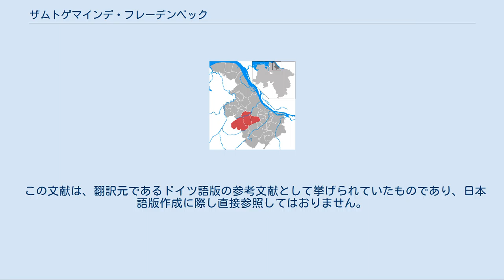ザムトゲマインデ・フレーデンベック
ザムトゲマインデ・フレーデンベック (Samtgemeinde Fredenbeck) は、ドイツ連邦共和国ニーダーザクセン州シュターデ郡に属すザムトゲマインデ（集合自治体）である。
 ザムトゲマインデ・フレーデンベックは、ハンブルクとブレーメンとの間のシュターダー・ゲースト上に位置する。
郡庁所在地シュターデの南西にあたる。
ヘルムステ地区内にリュスチェの森の一部を含む。
 このザムトゲマインデは、西はブレーマーフェルデ、南西はザムトゲマインデ・ゼルジンゲン（以上、ローテンブルク（ヴュンメ）郡）、北西はザムトゲマインデ・オルデンドルフ、北東はシュターデ市、東はザムトゲマインデ・ホルネブルク、南はザムトゲマインデ・ハルゼフェルトと境を接する。
 ザムトゲマインデ・フレーデンベックは、ダインステ、フレーデンベック、クーテンホルツの3町村で構成される。
 ザムトゲマインデ・フレーデンベックは1965年に成立した。
1972年の地域・行政改革の際にダインステ、フレーデンベック、クーテンホルツの3町村により新たに編成された。
 ザムトゲマインデ・フレーデンベックの議会は30議席からなる。
 このザムトゲマインデの長は2014年からラルフ・ハンデルスマン（無所属）が務めている。
 図柄: 銀の波帯により上下二分割されている。
上部は青地に金の風車、下部は赤地に金の水車。
 ザムトゲマインデ・フレーデンベックにはいくつかのスポーツクラブがある。
中でも有名なのは2005/06年シーズンにハンドボール・ブンデスリーガ2部でプレイしたVfLフレーデンベックである。
このクラブは現在レギオナル・リーガに属している。
このクラブは過去に2回ブンデスリーガに昇格したことがある。
しかしこのクラブはその地位をいずれも短い期間しか保持することができなかった。
 ザムトゲマインデ・フレーデンベックには社会保険支払い義務のある労働者が1,447人いる（2005年6月30日時点）。
 連邦道B74号線がザムトゲマインデ・フレーデンベック内シュヴィンゲ付近を通っている。
クックスハーフェンとハンブルクとを結ぶ連邦道B83号線は本ザムトゲマインデ内を通過してはいないが、近傍（約6km）を通っており、このザムトゲマインデにとって重要な道路である。
クーテンホルツ方面を州道L123号線が通っている。
現在建設中のアウトバーンA26号線ではシュターデとハンブルクの中間にあたり、将来は重要な交通路となる。
 このザムトゲマインデの領域内を単線の鉄道が2路線通っている。
ハンブルク＝ノイグラーベンとブレーマーハーフェン/ブレーマーフェルデを結ぶ路線は民間のエルベ＝ヴェーザー鉄道交通会社が運営している。
この路線の列車は、ザムトゲマインデ内ではクーテンホルツ駅とブレスト＝アスペ駅に停車する。
この路線の一部列車はブーレーマーフェルデでシュターデ方面に分岐する。
この路線は旅客運行を行っていない。
週末にモーアエクスプレスが運行されているだけである。
この列車は観光用であり、シュターデとヴォルプスヴェーデ芸術家村との間を運行している。
この列車はザムトゲマインデ内のいくつかの駅に停車する。
 このザムトゲマインデ内の重要な企業としてはRPC包材クーテンホルツGmbHやフレーデンベックのダンカース・ボールテクニークBmbHが挙げられる。
 ザムトゲマインデ・フレーデンベックに関する報道は2つのローカル紙に掲載される。
日刊紙のシュターダー・ターゲブラットと、週2回水曜日と土曜日に刊行される広告紙ノイエ・シュターダー・ヴォーヒェンブラットである。
クーテンホルツのニュースについては隣接するブレーマーフェルデの新聞も重要である。
 ザムトゲマインデ・フレーデンベック内には基礎課程学校2校（フレーデンベック基礎課程学校とムルズム＝クーテンホルツ基礎課程学校）と本課程・実科学校（ゲーストラントシューレ）がある。